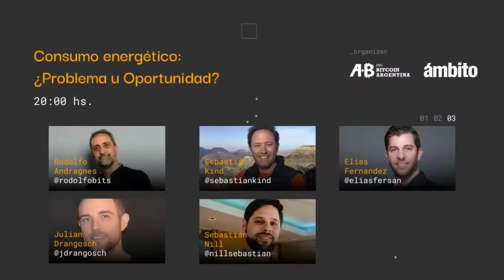Consumo energético: ¿Problema u Oportunidad? | Descentralizar 2021 | Día 1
Se leen cosas negativas sobre el consumo energético de la minería. Exploraremos la oportunidad para el crecimiento local y su rol como catalizador del desarrollo de las energías renovables.

Moderador: Rodolfo Andragnes
Speakers:Sebastián Kind (Ex Ministro de Energías Renovables) / Elias Fernandez (Minerset) /Julian Drangosch/Sebastian Nill